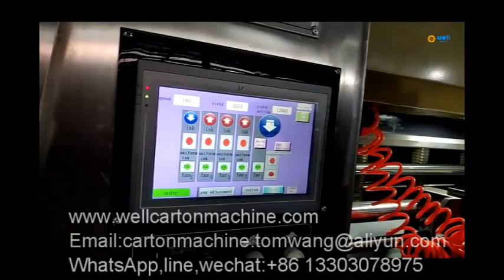Corrugated cardboard packaging printing machine supplier